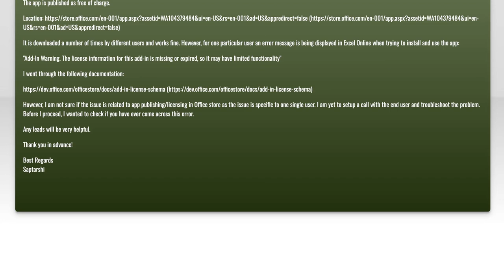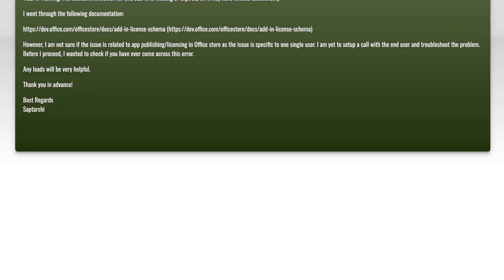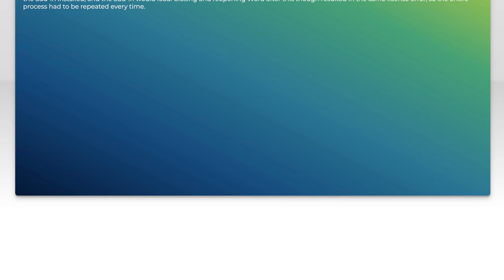How to Fix "Add-In Warning: License Information Missing or Expired" Error in Office Apps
Are you encountering the frustrating "Add-In Warning: License Information Missing or Expired" error in your Office apps? In this video, we'll guide you through the steps to resolve this issue quickly and efficiently. Whether you're using Word, Excel, or any other Office application, our easy-to-follow instructions will help you get back to work without any interruptions.

Today's Topic: How to Fix "Add-In Warning: License Information Missing or Expired" Error in Office Apps

Related to: howtofixadd-inwarning, licenseinformationmissingorexpirederror, officeappserrorfix, officeadd-inerror, officelicenseerror, add-inlicenseissue, officeadd-introubleshooting, officeappslicenseproblem, fixofficeadd-inwarning, resolveofficeadd-inerror, officeappslicenseexpired, officeadd-inlicensemissing, officeappstroubleshooting, officeadd-inlicensefix,